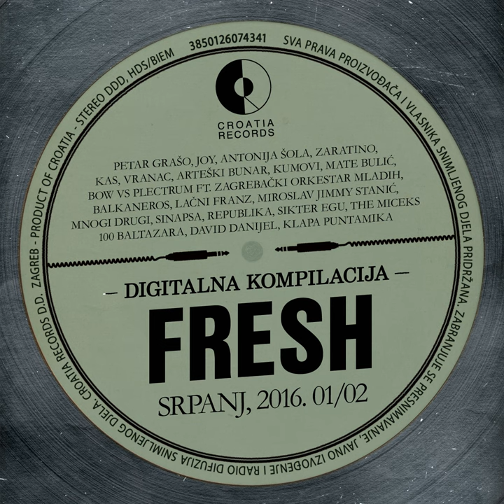Mimi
Mimi · Miroslav Stanić

Fresh Srpanj, 2016. 01/02

Arranger: Oleg Colnago
Composer: Stjepan Stanić
Author: Stjepan Stanić